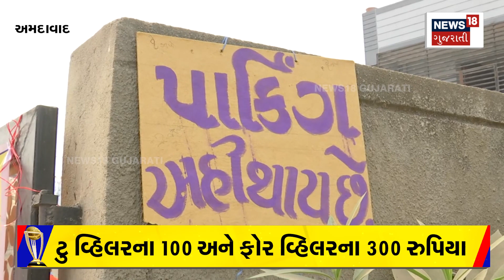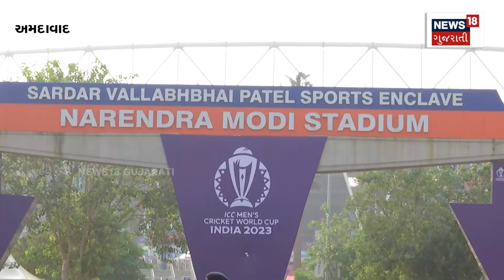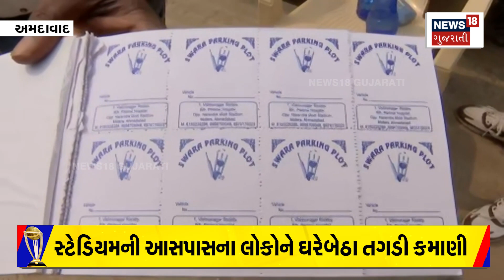Ahmedabad: સ્ટેડિયમની આસપાસના લોકોને ઘરેબેઠા કમાણી | IND Vs PAK | Stadium Parking | News18 | N18V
People living around the stadium have got a home business of parking vehicles in their own plots or near houses and shops so that the spectators do not face parking problems.

દર્શકોને પાર્કિંગની સમસ્યા ન પડે તે માટે સ્ટેડિયમ આસપાસ રહેતા લોકોને પોતાના પ્લોટમાં કે ઘર અને દુકાન પાસે વાહનો પાર્ક કરવાનો બિઝનેસ ઘરે બેઠા મળી ગયો છે